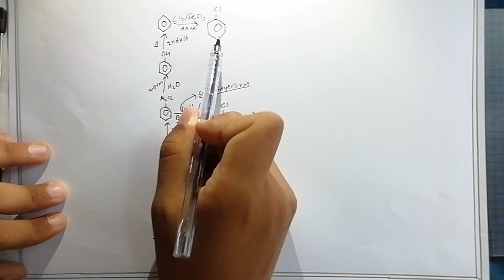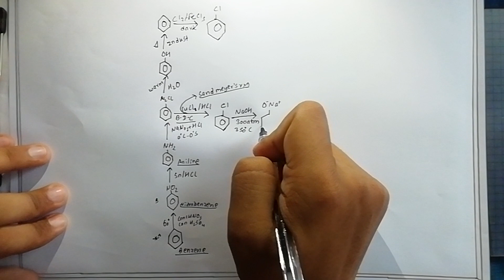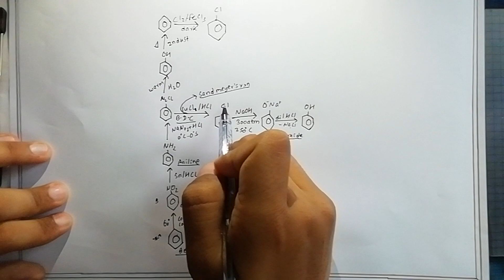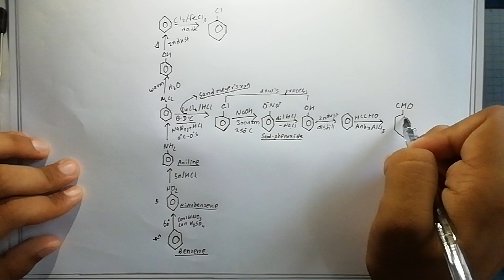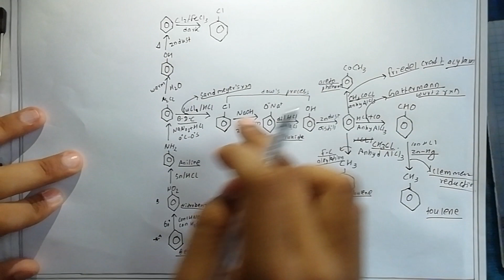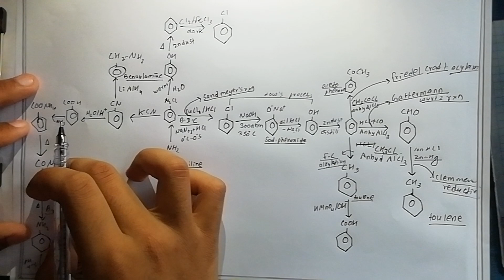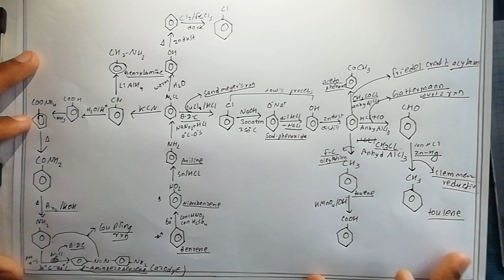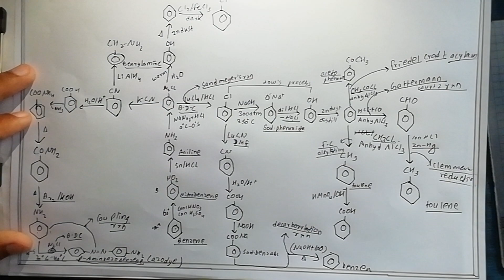Simple-Basic Aromatic conversion chart | Chemistry 😃/Including Important Name Reactions/NEB BOARDS